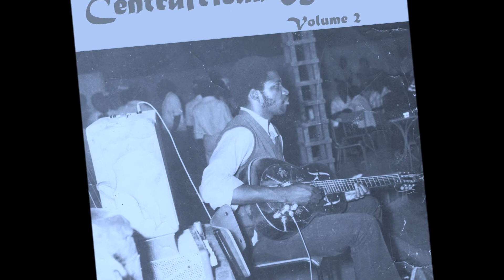Cha Cha Cha ti Centrafrican Band _ CENTRAFRICAN BAND.